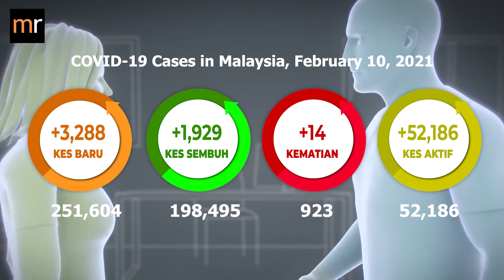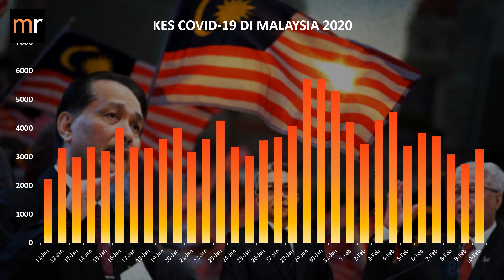Back To Above 3,000 New Cases! Covid-19 Numbers In Malaysia As At 10/02/2021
The current situation Of Covid 19 as at today, February 10, 2021.

The Health Ministry recorded 3,288 new Covid19 cases today, this raised the total to date to 251,604.

There were 14 new deaths reported today, bringing the total death toll to 923.